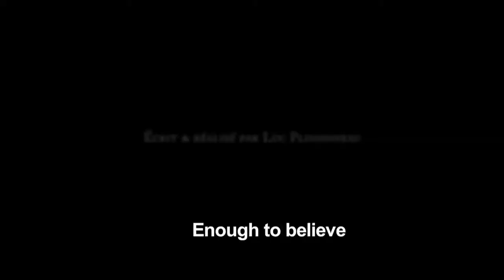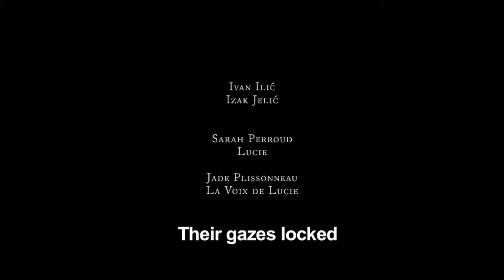Izak's Choice (Les Mains) -- Short Film by Luc Plissonneau w/pianist Ivan Ilic - Trailer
Izak is a piano soloist, talented yet embittered by a string of failures, making a meager living by giving piano lessons. Through the growing relationship with his young 16 year-old student, Lucie, he regains his confidence. He plays brilliantly at an important audition, and for the first time in his career, has the opportunity to play a major concert. On the day of the audition, Lucie is victim of a terrible accident.
For his grand recital debut, Izak decides to change the rules.